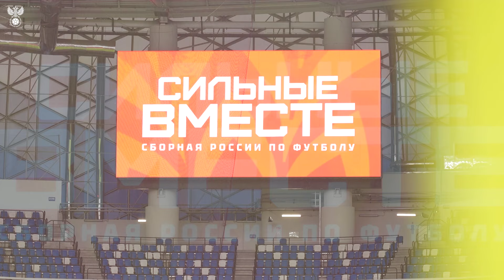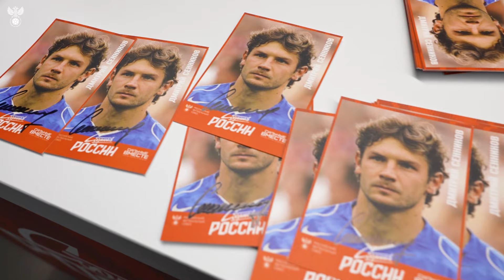Атмосферный репортаж с открытой тренировки сборной России на стадионе «Динамо»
10 октября на стадионе «Динамо» имени Льва Яшина сборная России провела открытую тренировку для болельщиков и СМИ. В упражнениях и мини-матчах с именитыми футболистами приняли участие юные игроки из Белгородской и Курской областей, а также легенды национальной команды раздали автографы всем желающим.

Как это было – смотрите в нашем репортаже.